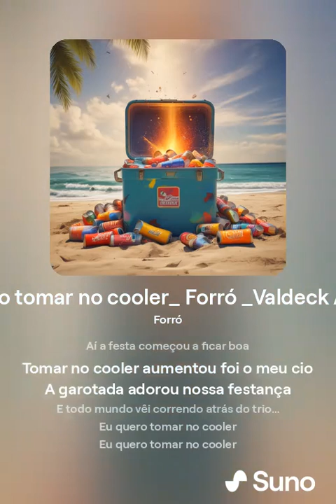Eu quero tomar no cooler Forró Valdeck Almeida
Poema musicado de Valdeck Almeida de Jesus, poeta baiano que já publicou mais de vinte livros e organizou trinta, e tem poemas em cento e cinquenta antologias, em português, inglês, francês, alemão, espanhol, italiano e holandês. Conhecido como o Andarilho dos Saraus, pesquisa sobre grupos e coletivos de poesia nas periferias de Salvador-BA.